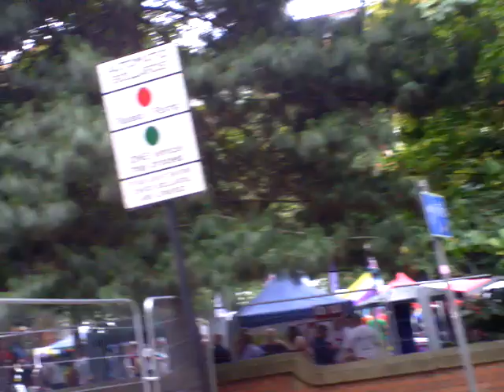The sparkle festival the national transgender celebration 2019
Trans and tv festival Manchester uk